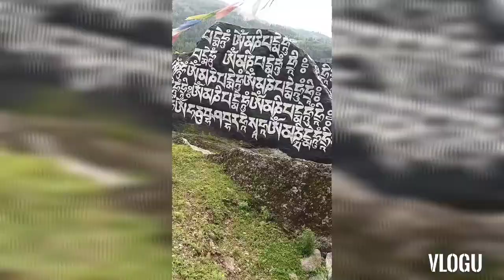2022 Vlog salleri to chiwang monastery enjoy walking